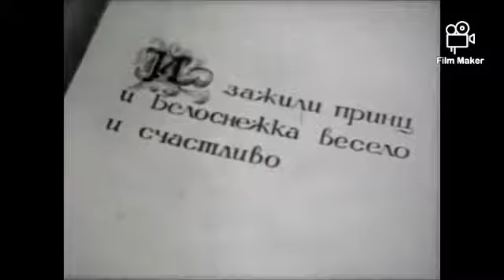Arautos Do Rei & 3axkuau Npuhy U Beaochexka Beceao U Cyacmaubo Santa Unção